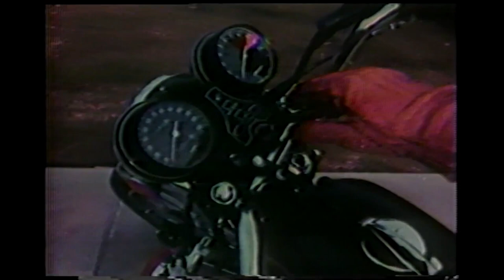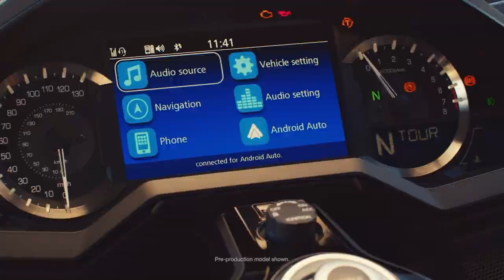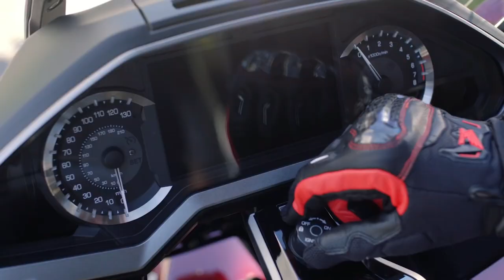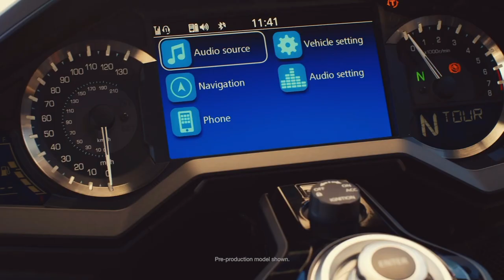Why The Honda Gold Wing Is The Best Touring Bike In The World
For 48 years, Honda’s big touring bike - the Gold Wing has always been at the front and it’s still there! The 2023 Wings are better in every conceivable parameter: comfort, performance, handling, braking, fuel efficiency, looks, luggage capacity. It might be heavier and more complicated than the first four generations of the model, but it is also measurably better in every way.